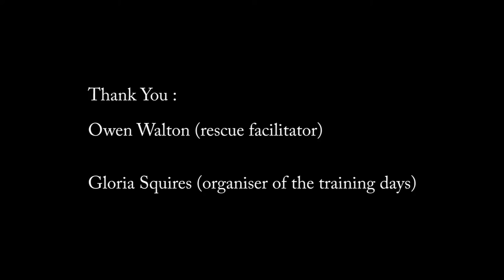Kayak Rescue Skills Training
A day of kayak self, assisted rescue and re-entry training on Lake Macquarie, New South Wales, Australia for a group of social paddlers.
A really helpful session for all kayakers.